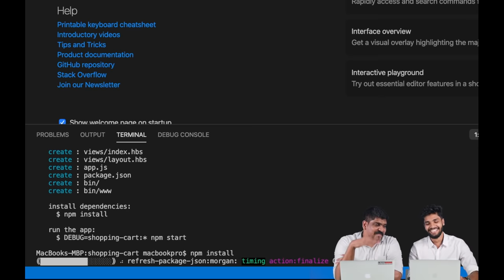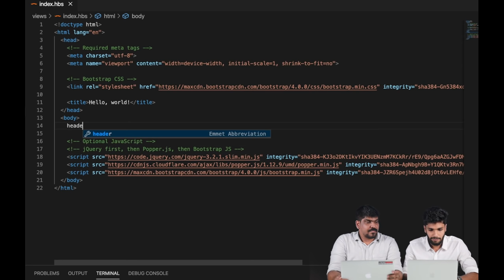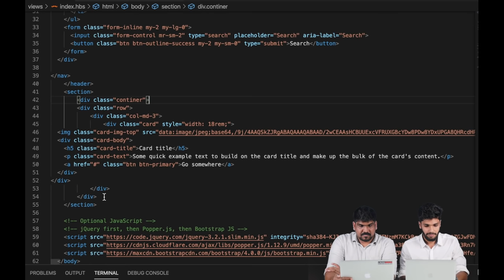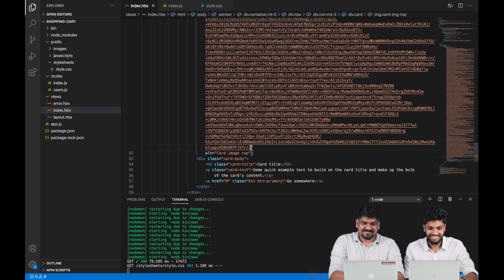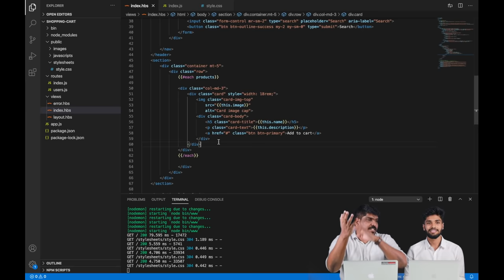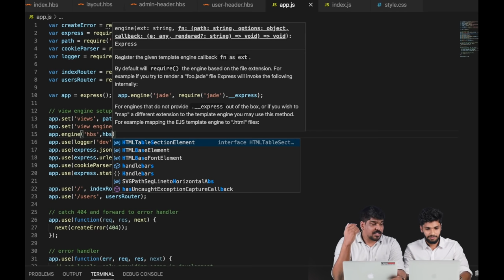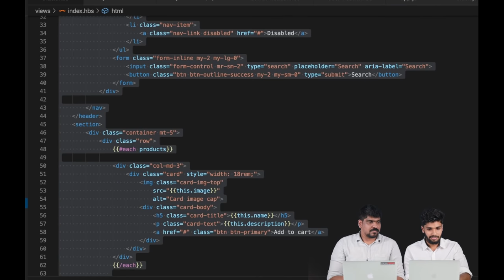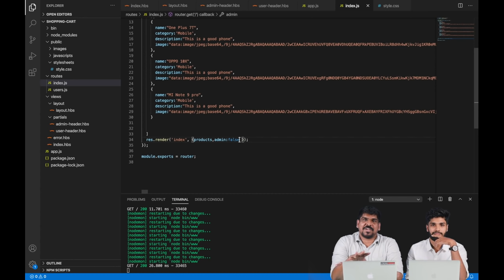Part 15 | Library installing, Card view, Array created for product, Express handle bars| Part(1)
Remember to register to join the Telegram support group by clicking on the following

Web Development Challenge Cover the following Syllabus:

JavaScript
Node.js
Node.js Express
Handlebars
MongoDB
Web Hosting

Web Development Challenge is an initiative by  Team Brototype (Former Crossroads) to create skilled Full Stack Developers. Who is Capable of entering a new job or work as a freelance Web Developer. In this Challange we will cover all the aspects about Web Development.

About us:

This channel will help you gain skills and knowledge to build a high-income career in the IT field.

Enroll in our 7-month offline training program, 'Brocamp', to learn coding and other skills in an office environment by paying the training fee after placement.